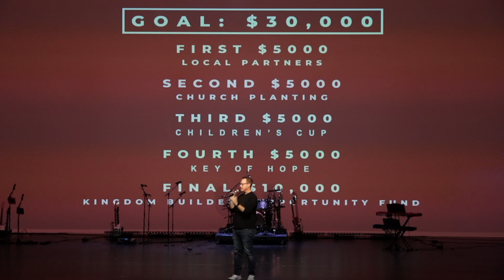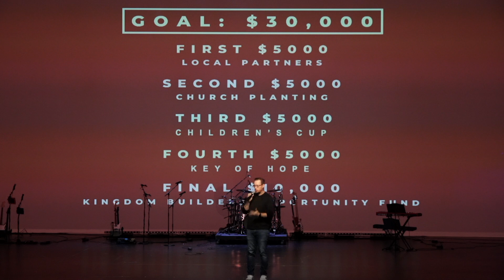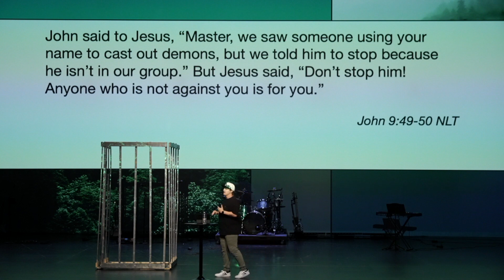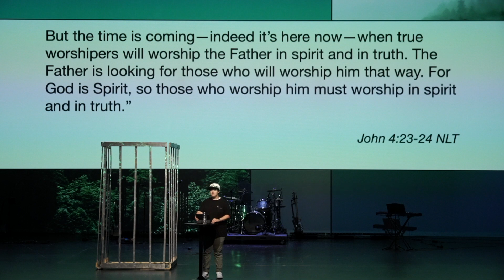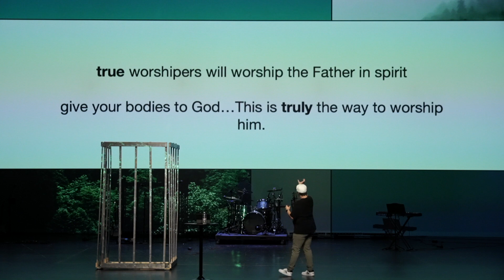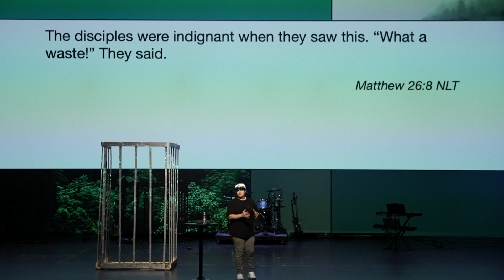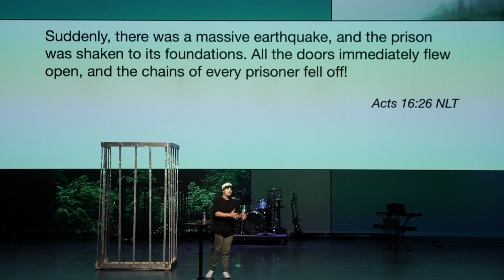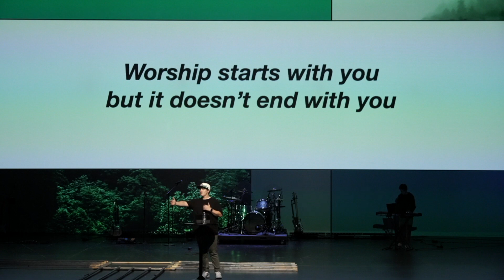Worship's Value - October 8th, 2023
Join us every Sunday for our Online Service!